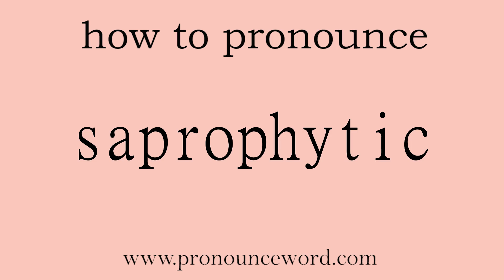saprophytic. How to pronounce saprophytic in english (correct!). Start with S. Learn from me.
Follow me!Learn from me how to pronounce the english word saprophytic.This video shows you how to pronounce the English word saprophytic .